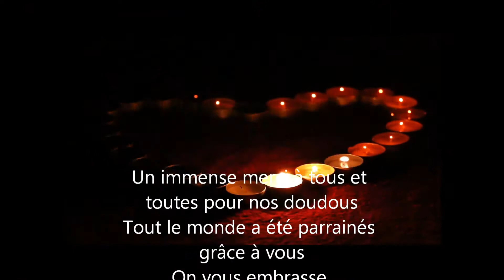Nouvelles des filleuls Août 2019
Nouvelles de vos filleuls parrainés en Août 2019
Tout d'abords un très grand merci d'être là pour nos doudous, le parrainage c'est grâce à vous si nos doudous peuvent manger des aliments de qualités ..

Que s'est'il passé en Août 2019

Recueil:
-GLUE Lapine type chamoise de thuringue
-MICROBE lapin nain
-MICKEY Lapin nain
-TAZ Lapin nain
- 2 GERBILLES
Sachez que la simple prise en charge d'un lapin, le sanctuaire dépense entre 150 à 200€ juste pour le vaccin et la stérilisation/castration

Adoptions 7 cochons d'inde (total 115€) :
ORPHELIA-ATTIS-CHANCE-ARMISTICE-BRINDILLE-KALIE-ADELINE
Adoptions 2 lapins (100€):
BERRY ET JASMINE

Décès cochons d'inde:
LEO ET NAPOLEON

Les soins vétérinaires env 900€:
4 castrations
1 stérilisation
5 vaccins

CHIRURGIE:
Amputation patte arrière Margotte
3 chirurgies pour la lapine clochette (abcès dentaire + enuclée)

Dons de nourriture/matériels :

- Merci à Biosens(Agde) qui nous donnent leur invendus chaque semaine
- Merci à Séphora et sa maman pour les légumes/fruits
- Merci à tous les donateurs
- Merci à tous les parrains/marraines, soigneurs/soigneuses

- Lilo : vos recherches ont rapportés environ 263€ (la cata ce mois ci et les mois précédent on perd les 3/4 par rapport à avant :( , plus c'est gratuit, moins on est soutenu et pourtant on peut en faire un très grand lac avec vos gouttes, on pourrait payer les frais vétérinaires juste avec vos recherches , vous vous rendez compte?Tout celà gratuitement

- Le groupe teaming micro don d'un euro par mois: 107€ au lieu de 105 le mois dernier

Boutique en ligne au profits de nos doudous, Faites vous plaisir et faites plaisir à nos doudous !
- une vente = une friandise pour un doudou

Je vous en dirais plus une fois finalisée

Alimentation :
Achat de:
- 800 kg de fruit et légumes: 900€
- 1 tonnes de foin de crau : 480€
- 8 kg croquettes furets : 49€
- friandises furets: 35€
- Nourriture à gerbille 16€

Matériels totaux :
- Achat de niches en plastique pour les lapins: 90€

Diverses (6€):
Envoie de reçus fiscal : 6€